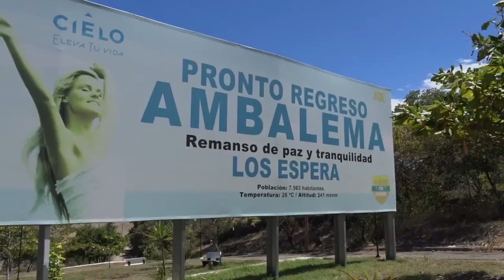Decorando uñas gracias al internet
Esta madre cabeza de hogar ha encontrado que el internet puede ser útil para poder hacer que su gusto por decorar las uñas se vuelva novedoso y único en su comunidad, además que este proyecto le ha generado ingresos extras en su hogar.